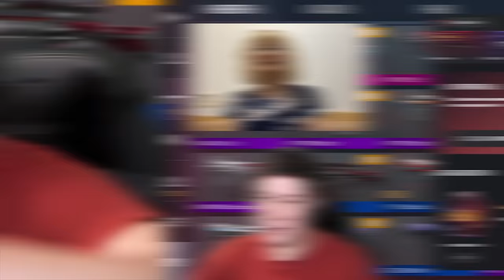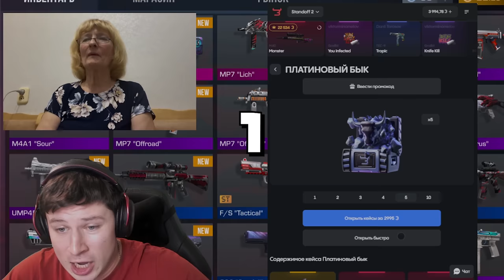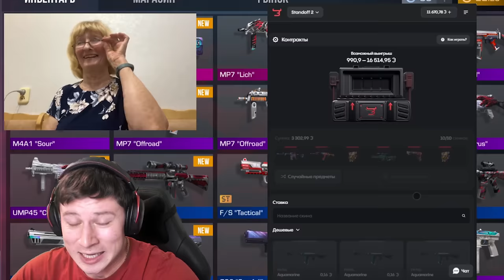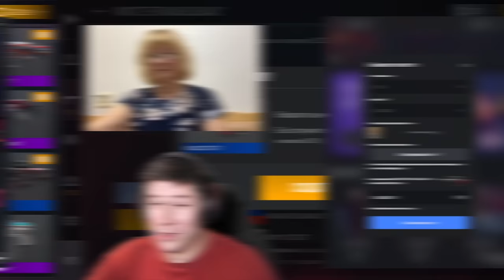ВЕЛЯ ЗАСКАМИЛ БАБУШКУ 😭... ПРОКАЧКА ИНВЕНТАРЯ ОЛЬГИ ИВАНОВНЫ В STANDOFF 2